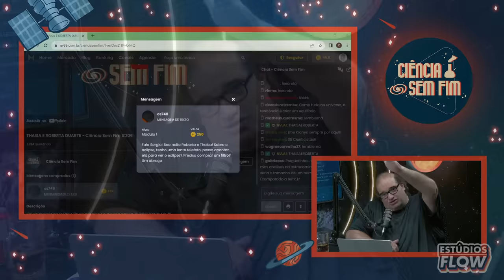ROBERTA DUARTE E THAISA - Ciência Sem Fim #206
Neste episódio vamos falar com Roberta Duarte, fisicista, mestre e doutoranda em Astrofísica, e com Thaisa Storchi Bergmann, astrofísica, pesquisadora e orientadora da pós-graduação do Instituto de Física da da Universidade Federal do Rio Grande do Sul (UFRGS).

ANFITRIÃO:
Sérgio Sacani

OPERAÇÃO:
Cristian Meireles

PRODUÇÃO:
 Gabi Augusta